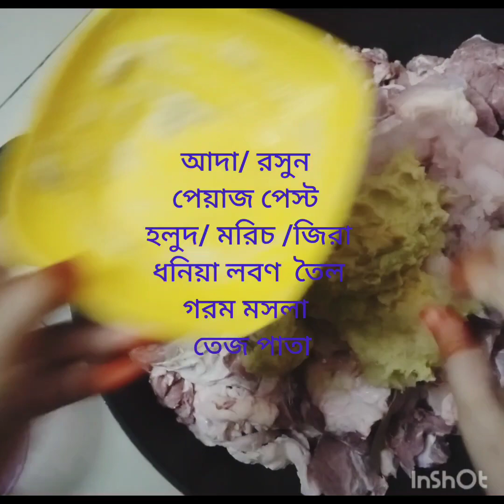গরুর গোস্ত ঝাল রান্না Beaf curry khubi test🔥👌👍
Beaf curry khubi test 🔥👌👍

মজার গরুর মাংস